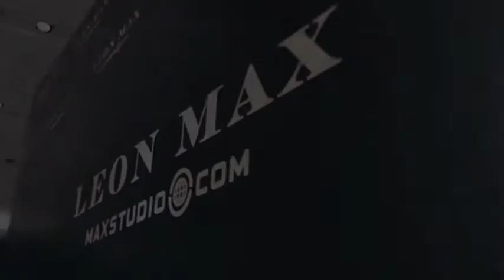LEON MAX | MAXSTUDIO.COM launch in Taiwan 30s